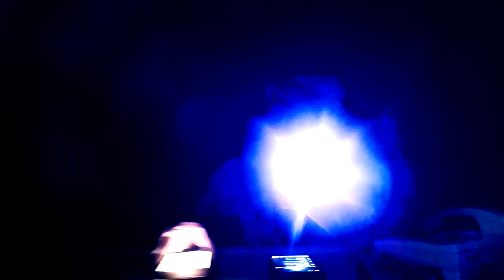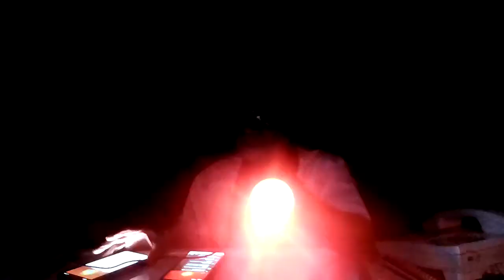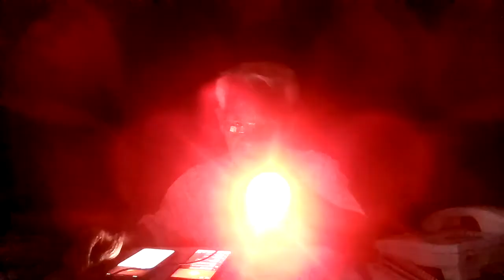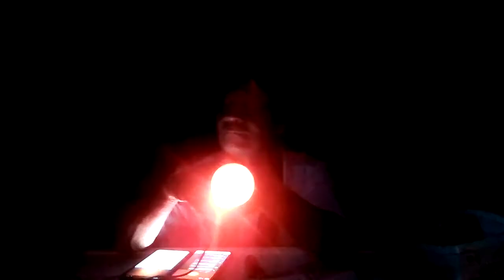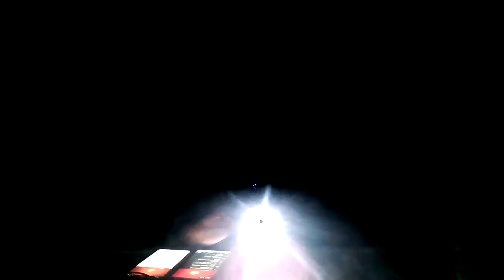ความยาวคลื่นไวรัส/ภาษาลุงหงอกกิ๊กก๊อก/องค์ความรู้ไหม่ในศตวรรษที่ 21 [EP.0] วันที่ 07 มค. 2564